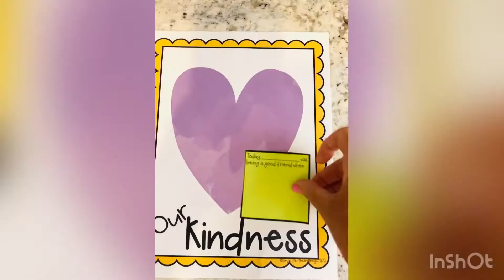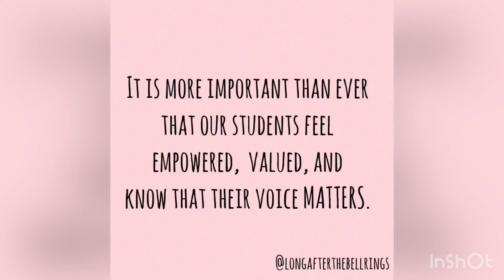Empower Your Students- voice board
I am so excited to share this new product with you! It a complete game changer for the dynamic of your classroom. Check out the link to find more info!